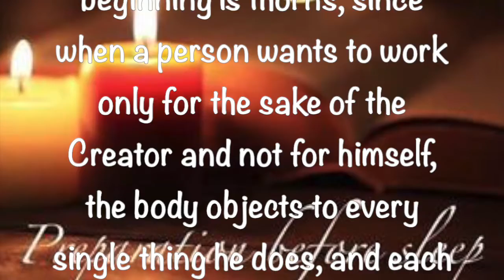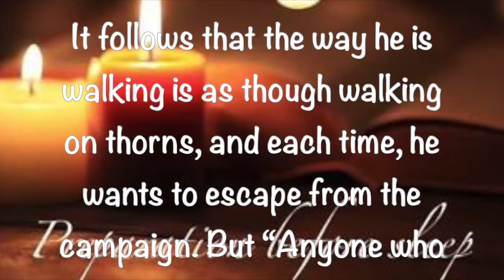Preparation Before Sleep ~ January 24 2021